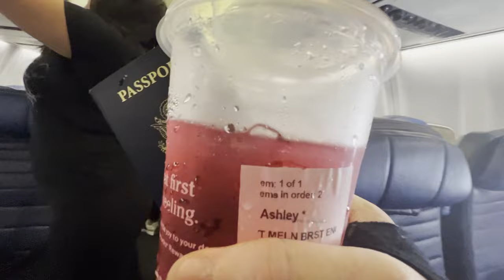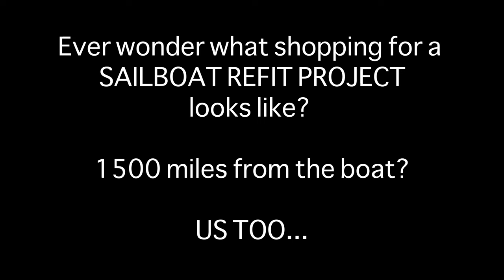Diving into our 1 MAJOR refit job!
Ahoy friends!

Jump in with us, as we realize how difficult it is to plan a MAJOR REFIT for our sailing boat, whilst being 1500 miles from home!

We drive from TEXAS all the way to Chiapas, MX in this episode & we pick up our newly made chain plates and dive in head first into trouble solving PROBLEMS to get Papillon back into sailing condition.

Mentions:

**Where we got the goods for Papillon:
Blackburn Marine, Kemah Texas

**Becka & Zach of @TeuluTribe on Youtube